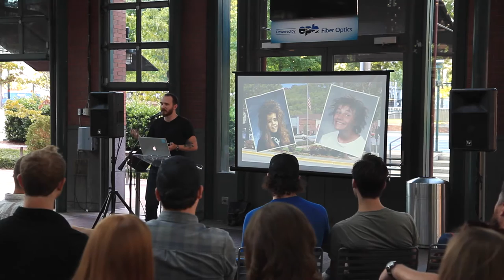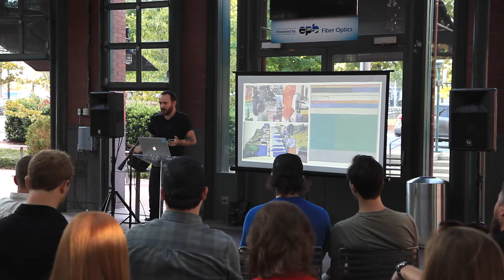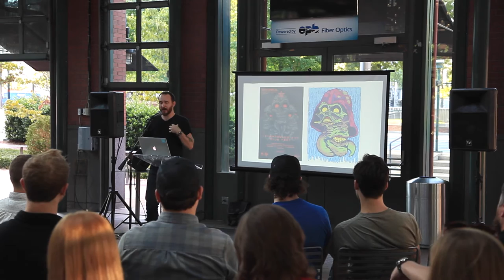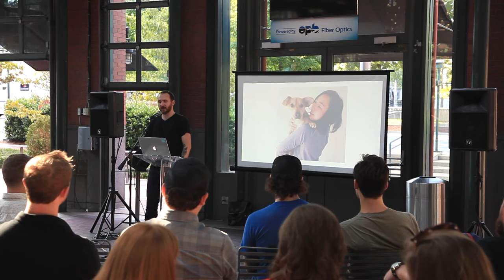Travis Knight: Weird is Freedom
Travis Knight of Your Daily Creep talks about the freedom he's found in being weird ? and proud of it.

Travis Knight at CreativeMornings Chattanooga , August 2016. Free events like this one are hosted every month in dozens of cities. Discover hundreds of talks from the world's creative community